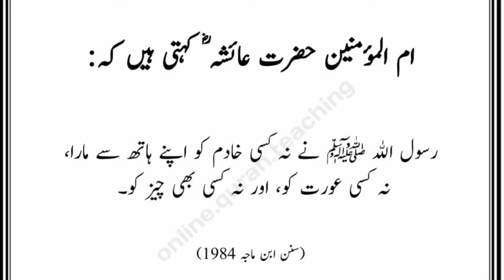Mint Margarita recipe by Food Specialist//Mint lemonade// refreshing drink for summer